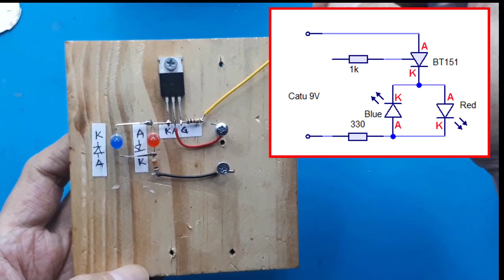cara kerja SCR Cek Thyristor BT151 ┃Apa itu thyristor┃mengukur SCR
Link Pembelian :
BT151 600R BT-151 NXP Asli TRIAC SCR Thyristor 12a 600v to-220

Test Thyristor BT151 ┃Apa itu SCR┃Apa itu thyristor┃cara mengukur SCR┃cara cek SCR
video ini hanya mencoba tes thyristor atau scr dengan menggunakan tegangan dc. mudah2an dengan cara ini, kita dapat lebih memahaminya.

Thyristor adalah perangkat semikonduktor solid-state dengan empat lapisan bahan tipe P dan N. bolak-balik. Ini bertindak secara eksklusif sebagai sakelar bistable, berjalan ketika gerbang menerima pemicu arus, dan terus berjalan sampai tegangan yang melintasi perangkat dibiaskan, atau sampai tegangan dilepas.
Apa fungsi dari thyristor?
Thyristor sendiri, fungsinya mirip seperti saklar untuk memutus maupun menyambung arus listrik.
Jenis-Jenis Thyristor
1. Silicon Controlled Rectifier (SCR)
2. Gate Turn Off Thyristors (GTO)
3. Emitter Turn Off Thyristors (ETO)
4. Reverse Conducting Thyristors (RCT)
5. Bidirectional Triode Thyristors (TRIAC)
6. MOS-Controlled Thyristor (MCT)

SCR singkatan dari Silicon Controlled Rectifier. Adalah Dioda yang mempunyai fungsi sebagai pengendali. SCR atau Tyristor masih termasuk keluarga besar.

Bagaimana SCR bekerja?
Pada dasarnya, cara atau prinsip kerja dari SCR ini sama seperti dioda lainnya. Arus listrik dialirkan secara searah dari terminal anoda menuju katoda. Perbedaannya adalah arus yang mengalir tersebut harus melalui sebuah perantara yaitu terminal gate. ... Trigger tersebut berasal dari arus yang bermuatan positif
Bagaimana cara mematikan SCR?
Satu-satunya cara mematikan SCR adalah penekanan tombol tekan PB2 sebentar, yang akan mengurangi arus anoda-katoda sampai nol atau dengan melepaskan tegangan sumber dari rangkaian anoda-katoda

00:00 radal05
00:10 test SCR
01:12 schematic test scr
08:16 test SCR dengan generator pulsa